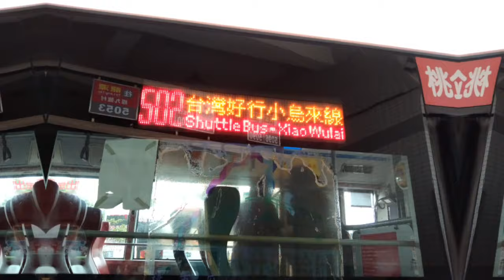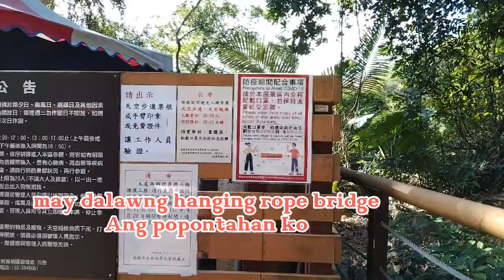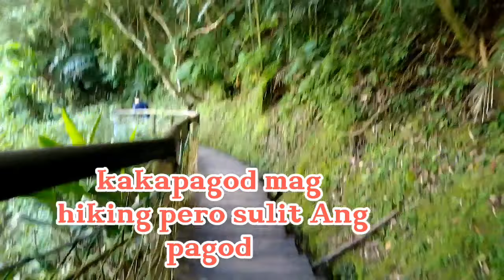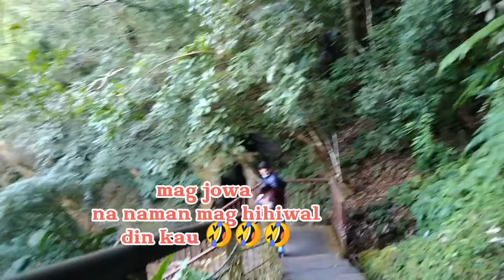heping suspension bridge, Xiaowulai scenic resort, taoyuan taiwan, Pink castle vlog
xiao wulai sky rope bridge,and scenic resort area located at taoyuan taiwan